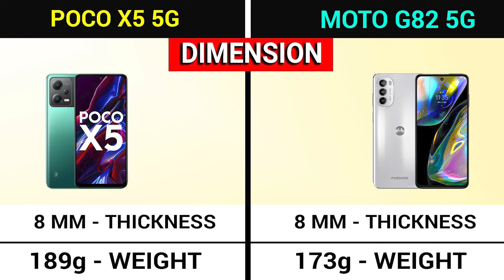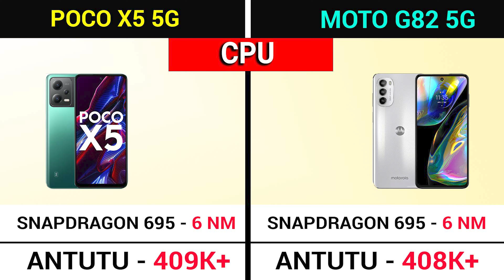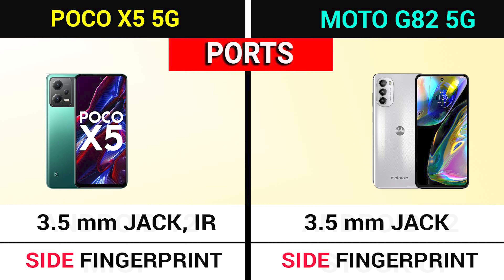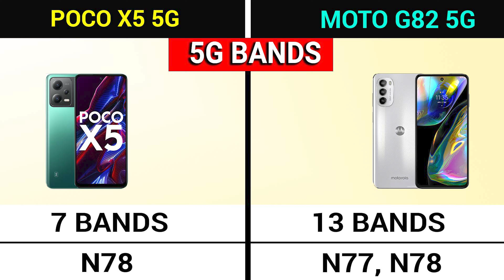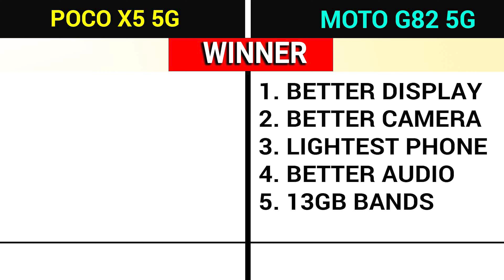🔥 Poco X5 5G vs Motorola G82 5G | ⚡ Best 5G Smartphone Under 20000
Time Stamp -

00:00 Introduction

00:46 Poco X5 5G vs Motorola G82 5G Design

01:10 Poco X5 5G vs Motorola G82 5G Build Quality

01:40 Poco X5 5G vs Motorola G82 5G Display

02:46 Poco X5 5G vs Motorola G82 5G Processor

03:29 Poco X5 5G vs Motorola G82 5G Camera

03:51 Poco X5 5G vs Motorola G82 5G Performance

04:38 Poco X5 5G vs Motorola G82 5G Audio

04:55 Poco X5 5G vs Motorola G82 5G Battery

 Poco X5 5G vs Motorola G82 5G Features

Hello,

In this video, I am going to tell you about the differences between Poco X5 5G vs Motorola G82 5G.

Topic Covered -

poco x5 5g vs motorola g82 5g
motorola g82 5g vs poco x5 5g
poco x5 5g vs motorola g82 5g camera test
poco x5 5g vs motorola g82 5g pubg test
poco x5 5g vs motorola g82 5g speed test
poco x5 5g vs motorola g82 5g battery drain test
poco x5 5g vs motorola g82 5g gaming test
poco x5 5g vs motorola g82 5g charging test
poco x5 5g vs motorola g82 5g camera comparison
poco x5 5g vs motorola g82 5g comparison
poco x5 5g vs motorola g82 5g unboxing